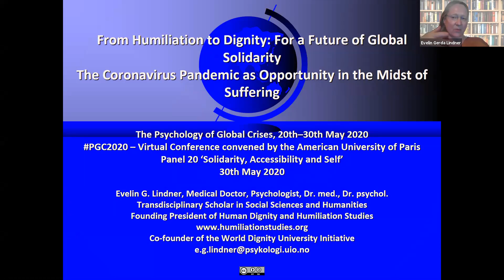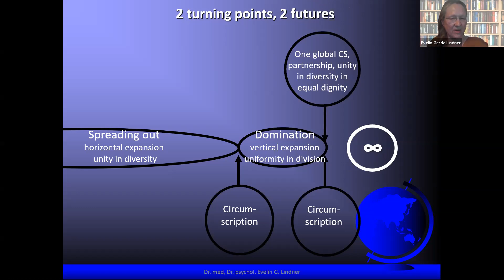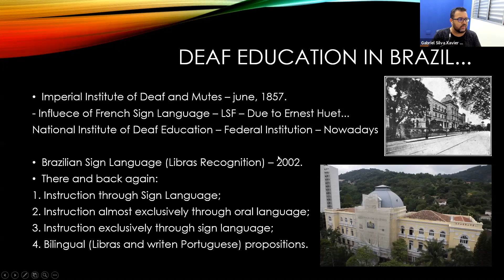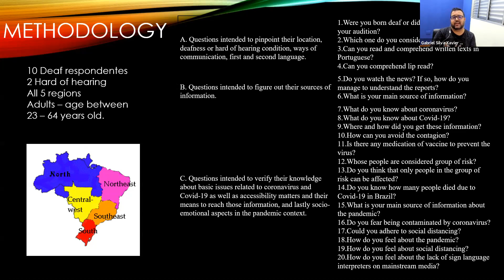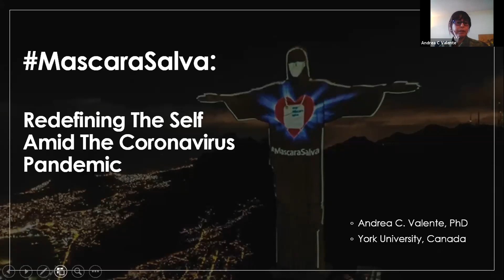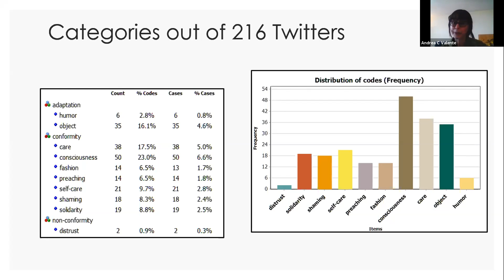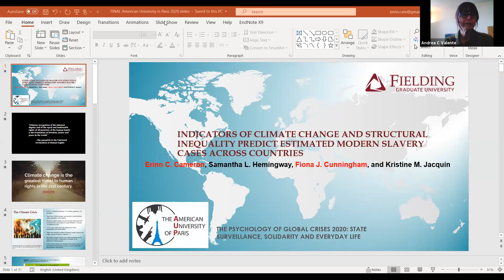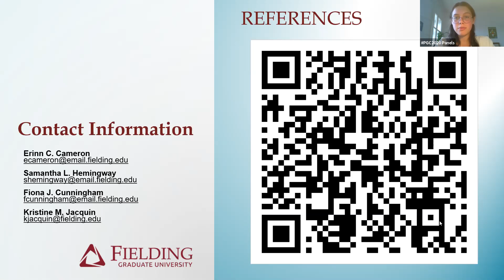PGC2020 Panel 20: Solidarity, Accessibility and Self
Panelists - Evelin Lindner | Gabriel Silva Xavier Nascimento, Sueli Salles Fidalgo & Eliezer Willian Simões Nascimento Xavier | Andrea C. Valente | Erinn Cameron & Fiona Cunningham